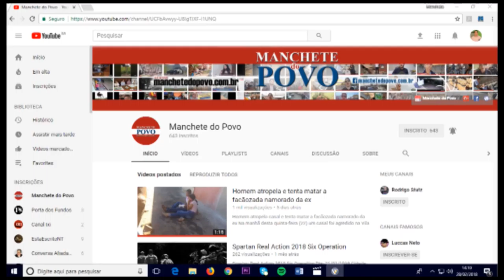INSCREVA-SE no canal Manchete do Povo!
Canal de notícias de Rolândia e região.